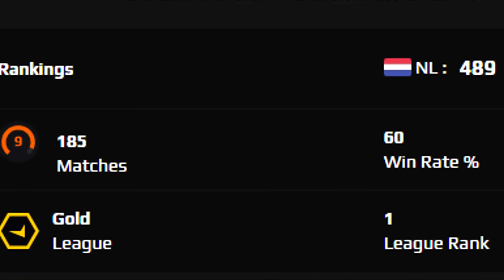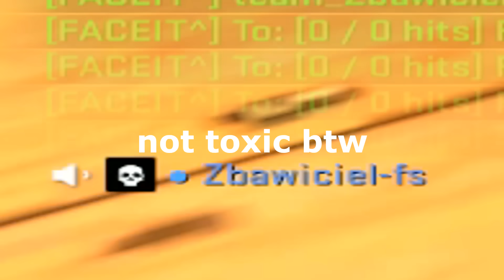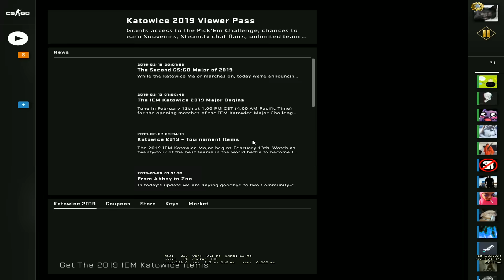What 400 IQ CS:GO feels like..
USE CODE "NEOK" ON CSGOROLL OR CSGOEMPIRE!